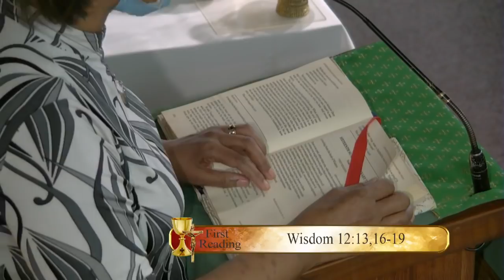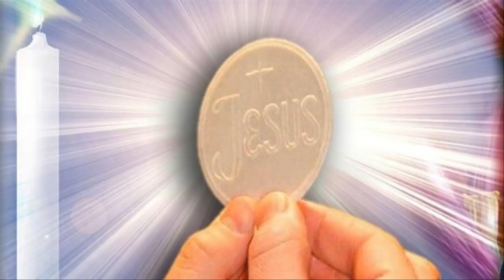Saturday Evening Mass 16th Week in Ordinary Time - 18th July 2020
Celebrant: Fr. Don Chambers. At Living Water Community Chapel 109 Frederick Street, Port of Spain, Trinidad.